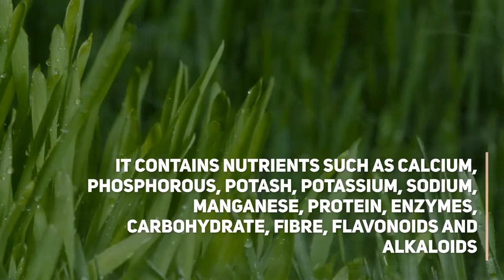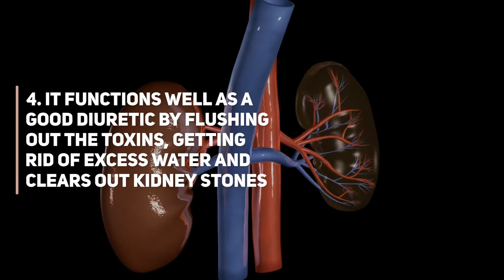5 Health Benefits Of Bermuda Grass/Arugampul Juice | Arugampul Juice Recipe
Bermuda grass is known by several other vernacular names such as Dhruva grass in Hindi and Sanskrit, Arugampul in Tamil, Karuka in Malayalam and Garikagaddi in Telugu. Arugampul juice with remarkable amounts of healing plant compounds helps in detoxifying the system and keeps you energetic and refreshed the whole day. Here are the 5 health benefits of arugampul juice and a simple recipe to make arugampul juice.